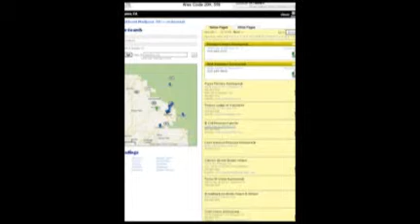Find Fence Contractors in Oakhurst-Mariposa-Coursegold CA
The Sierra Telephone directory is the most accurate resource for finding fence contractors located in Mariposa, Oakhurst, Coarsegold, Yosemite, Ahwahnee, Bass Lake and all other local communities in California.